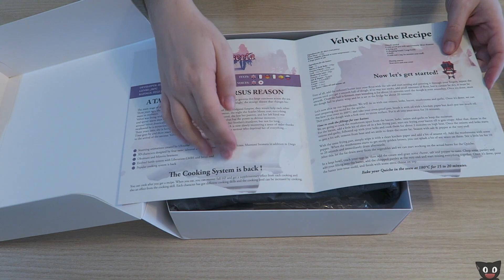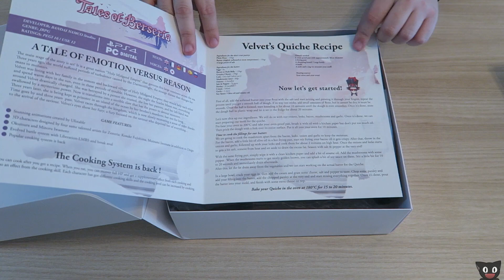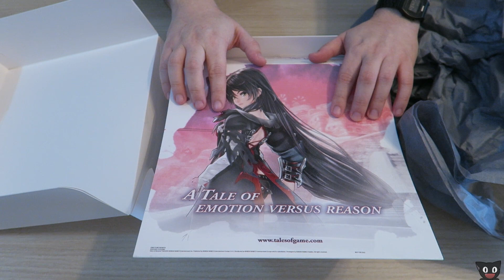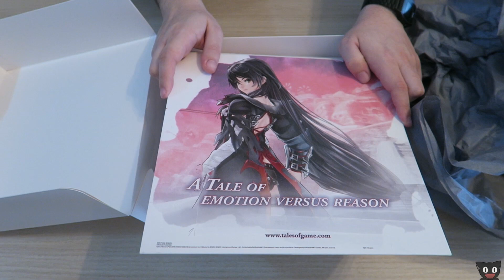Unboxing Kit de prensa del "Chef Maravillas" (Tales of Berseria)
NOTA: EL CHEF MARAVILLAS ES UN PERSONAJE DE TALES OF SYMPHONIA QUE SE ESCONDÍA EN EL ESCENARIO Y TE DABA RECETAS NUEVAS